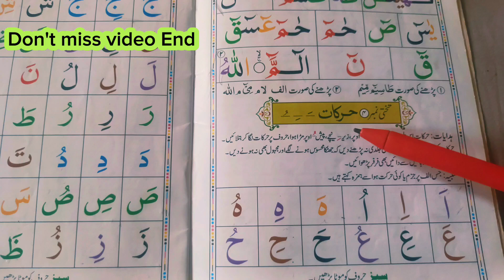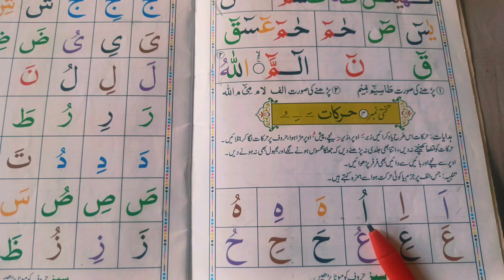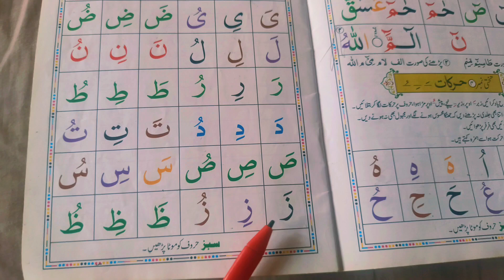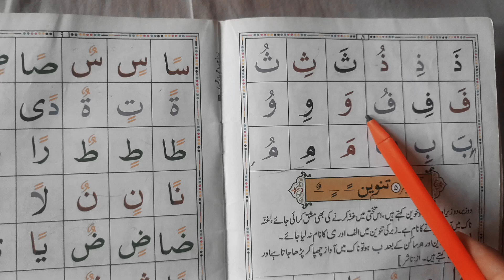Lesson 4 norani Qaida || نورانی قاعدہ تختی نمبر 4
Norani Qaida lesson 4
Norani Qaida part 1
Norani Qaida part 2
aao quran seekhain or sikhaye
learn quran
Learn Quran Family
noorani qaida
پہلا سبق
نورانی قاعدہ کیسے پڑھیں
نورانی قاعدہ آسان
نورانی قاعدہ 4
قرآن کی تدریس
قرآن پڑھیں
قرآن سیکھیں
سبق چہارم
سبق نمبر 4
تعلیم قرآن
تختی 4
اردو قاعدہ
آسان قاعدہ
urdu noorani qaida
qaida noorania
norani qaida
noorani qaida in urdu
Sabak no 4